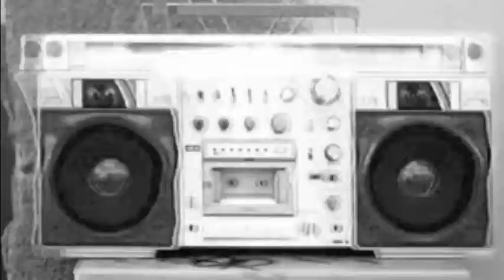Zona Featuring Valerie Moise - I Am Beautiful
Coming soon on Good For You Records.